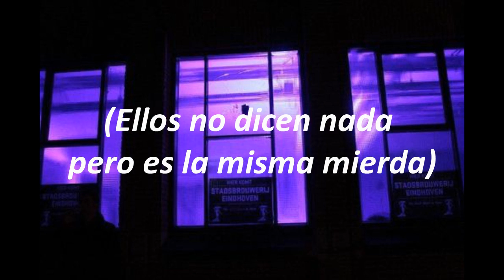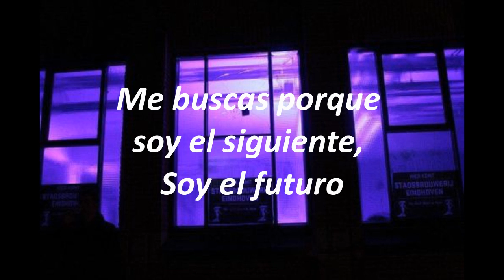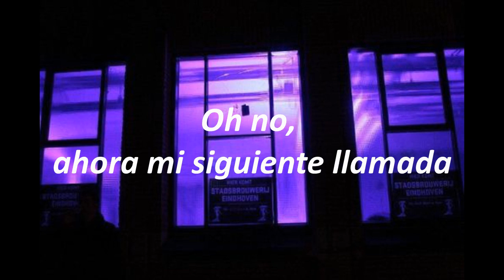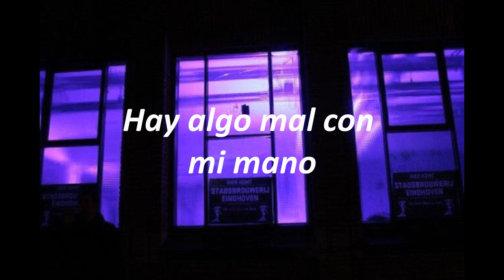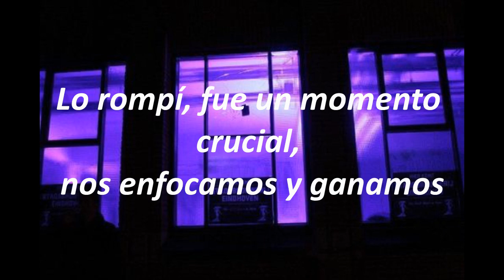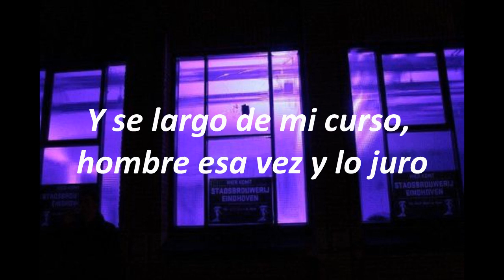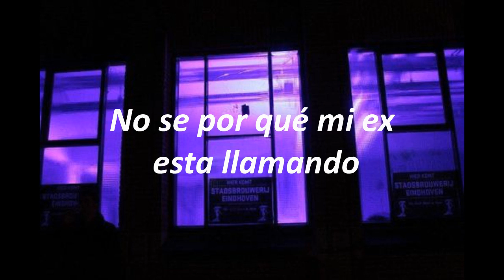Ex Calling// sub español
artista: 6lack